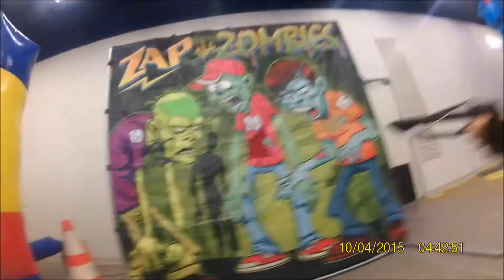The M Family having fun at the Bouncy Castle Playground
Hey guys, Its The M Family bac here for you guys making you videos of how to have fun with your kids, no matter where you are, no matter how you do. It is important to show them they are your priority! They are the reason you get up in the morning to go to work, or to do what ever you do! Family is the most IMPORTANT thing!!

Check back for more videos and make sure to keep smiling!!